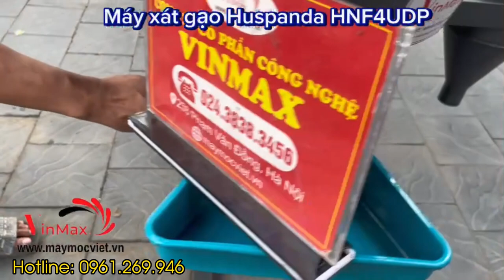Máy xát gạo, nghiền bột Huspanda HNF4UDP | Thế Giới Máy 0961269946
Máy xát gạo, nghiền bột Huspanda HNF4UDP
Máy xát gạo Huspanda HNF4UDP là một dòng máy xay xát gạo đa năng, được sử dụng để tách vỏ trấu và làm trắng gạo, giúp nông dân và các hộ gia đình có thể tự chế biến lúa gạo tại chỗ một cách hiệu quả và tiết kiệm chi phí. Máy được thiết kế để phục vụ các nhu cầu sản xuất vừa và nhỏ.
Đặc điểm nổi bật máy xát gạo, nghiền bột Huspanda HNF4UDP
Đa chức năng: Máy HNF4UDP không chỉ có khả năng xát gạo mà còn có thể nghiền các loại ngũ cốc khác như ngô, sắn, đậu để làm thức ăn chăn nuôi hoặc chế biến bột thực phẩm.

Hiệu suất cao: Với động cơ mạnh mẽ, máy có khả năng xát gạo nhanh và tách vỏ trấu, tạo ra gạo trắng sạch và đều hạt. Đồng thời, máy còn giảm thiểu tỷ lệ gãy hạt khi xát gạo.

Thiết kế chắc chắn và bền bỉ: Máy được làm từ vật liệu chất lượng cao, chịu được tải trọng lớn, vận hành ổn định trong thời gian dài mà không gặp phải sự cố lớn.

Dễ dàng vận hành: Máy có thiết kế thân thiện với người sử dụng, dễ vận hành với các nút điều khiển cơ bản, phù hợp cho cả những người ít kinh nghiệm trong việc sử dụng máy móc.

Tiết kiệm điện năng: Máy HNF4UDP được tối ưu hóa để tiết kiệm điện, nhưng vẫn đảm bảo hiệu suất xay xát cao, giảm thiểu chi phí vận hành.
Ứng dụng máy xát gạo, nghiền bột Huspanda HNF4UDP
Máy Huspanda HNF4UDP chủ yếu được sử dụng trong các hộ gia đình, trang trại nhỏ hoặc cơ sở sản xuất nông nghiệp để tự xay xát lúa gạo hoặc nghiền các loại ngũ cốc khác. Điều này giúp các hộ gia đình nông thôn có thể chủ động trong việc sản xuất lương thực, giảm chi phí thuê dịch vụ xay xát bên ngoài.

Máy cũng rất tiện lợi cho các đơn vị kinh doanh nhỏ lẻ muốn mở rộng quy mô sản xuất.

Công suất động cơ chính 3.2Kw, động cơ của sàng – phễu lọc tạp chất 150W dây đồng 100%

Đi kèm 2 sàng nghiềm với kích thước lỗ 0,8 mm và 1 mm.

Điện áp: 220V – 1 pha ( điện dân dụng)

Đảo chiều: tự động kết hợp với puly đảo chiều giúp vận hành đơn giản dễ dàng.

Khối lượng máy không moto: 54 Kg

Khối lượng máy cả moto: 74kg.

Kích thước máy: DxRxC  1,1 x 0,4 x 1,25 m

Năng suất

Xát gạo: 200-300kg/Giờ.

Võ ngô: 150-200 Kg/Giờ

Nghiền: 200-300kg/Giờ.